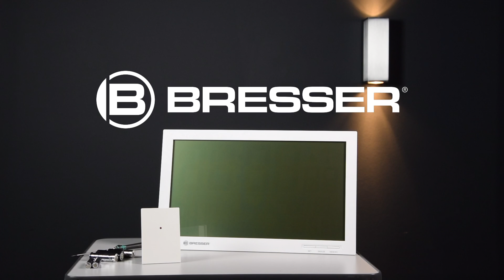BRESSER MyTime Jumbo LCD Wetter-Wanduhr: Inbetriebnahme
Die BRESSER MyTime Jumbo LCD Wetter-Wanduhr ist die ideale Wetter-Wanduhr für Büro- oder andere Großräume. Mit den 9cm hohen Ziffern ist die Uhrzeit auch von einiger Distanz leicht abzulesen aus nahezu jeder Position des Raumes.